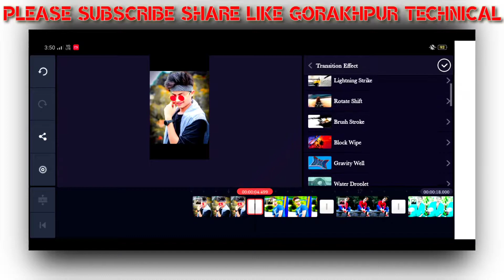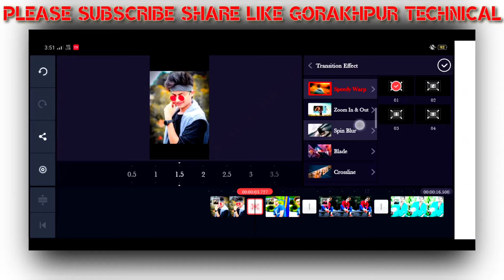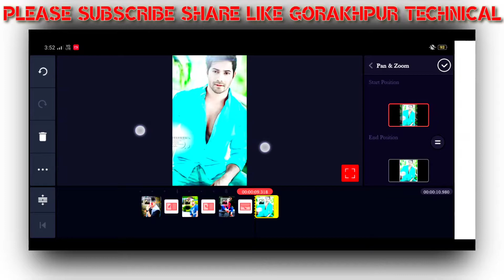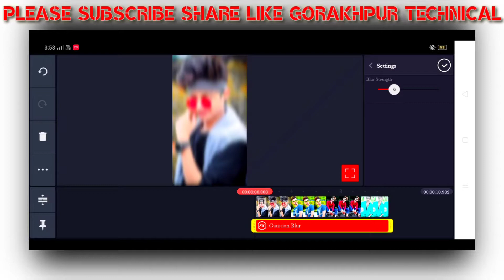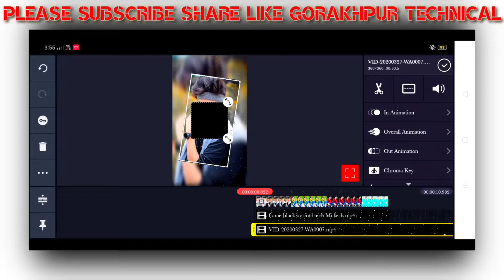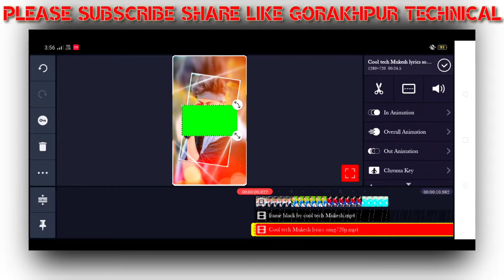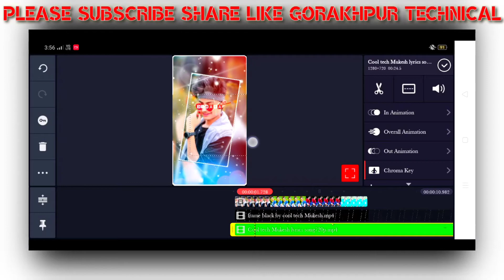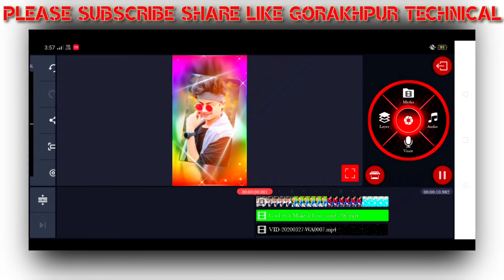WhatsApp status avee player template in kinemaster video editing Gorakhpur technical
Gorakhpur✔️👈
Technical✔️👈